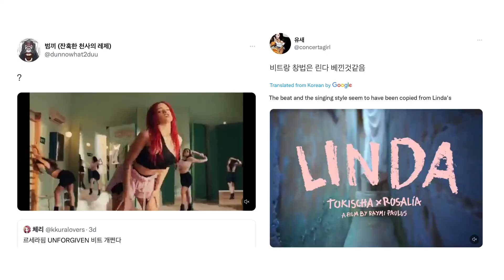LE SSERAFIM accused of allegedly plagiarising multiple artist